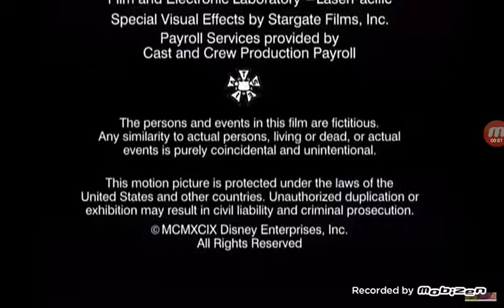IAW* Mike Jacobs Jr. Productions/Dream City Films/Disney Channel Original (1999/2005)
From The Thirteenth Year on Disney XD